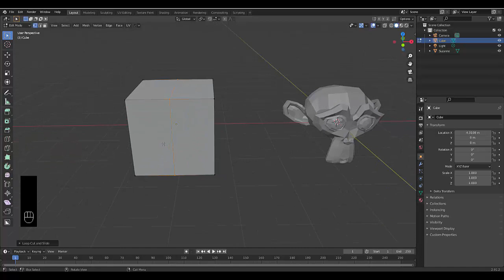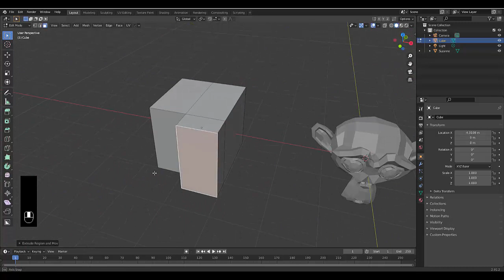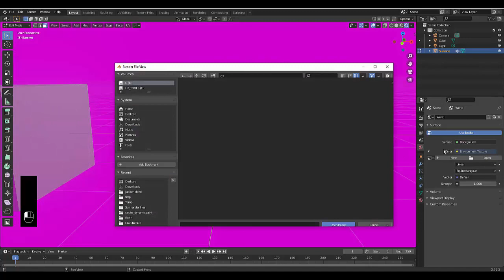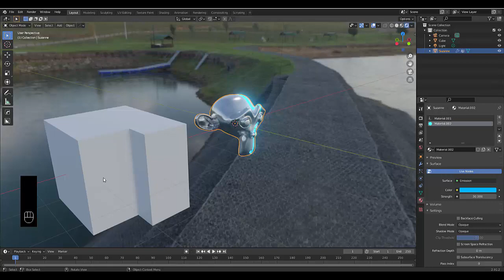Loop cuts in blender 2.9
In this tutorial we introduce you to loop cuts and how you can use them to model and use with your materials. Loop cuts are an essential skill for any hard surface modeler and frankly any blender user. If you want to create cuts in blender and loop those cuts as many times as you would like to create more faces, vertices or edges then this is the tutorial for you.